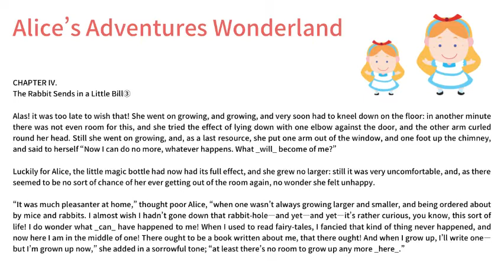不思議の国のアリス Alice in Wonderland Chapter 4③英語 朗読 読み聞かせ かけ流し 著作権フリー